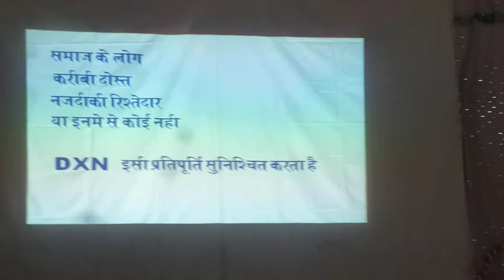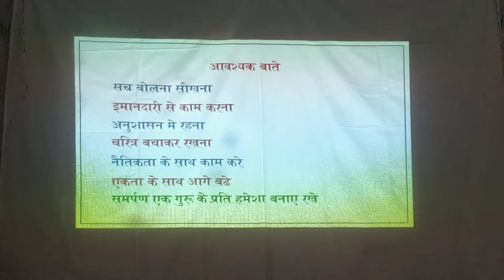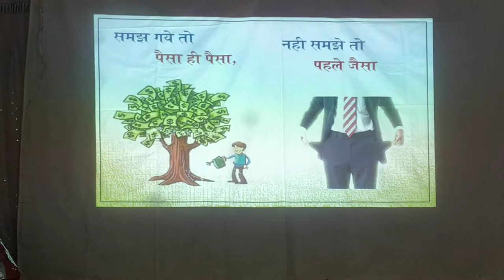Consumer Power Part -3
Consumer Power part -3 at Badlapur on 17th April 2022